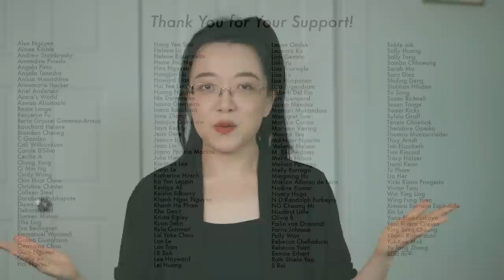It Rocks~ An Unexpected Good Drama~ [CC]